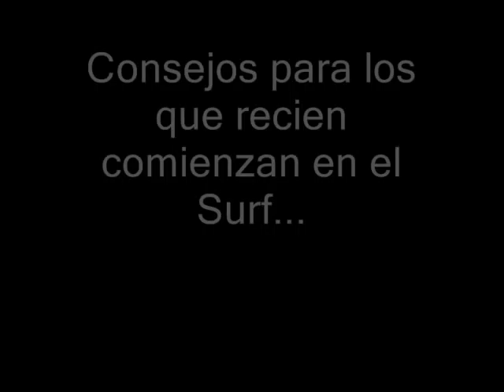Miguel Rodriguez "MIKY"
Miguel partió a Iquique a los 18 años y aquí es donde empezó a seguir algunos consejos de Iquiqueños que ya traían toda una historia en las aguas del Norte como Roddy Alvarez  , El Power, Chacha Ibarra y otros...La media escuela.
De ahí al Sur Conti, Curanipe, Rinco y no paro viaje, hasta tener casi toda Latino América Costa recorrida.

Buena suerte en todo y Buenas olas